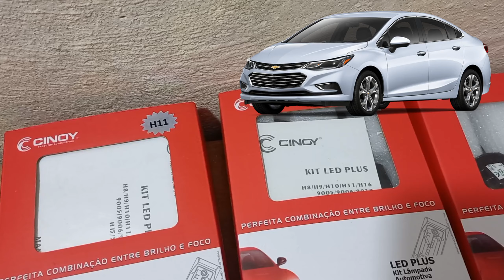KIT FULL LED CINOY PARA CRUZE 2017 (GERAÇÃO 2)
Se você procura o kit de lâmpadas FULL LED para seu Cruze G2, esse vídeo de apresentação é para você. Confira nosso vídeo

AQUI O LINK DO KIT COMPLETO DE LÂMPADAS FULL LED PARA O CRUZE 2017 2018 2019